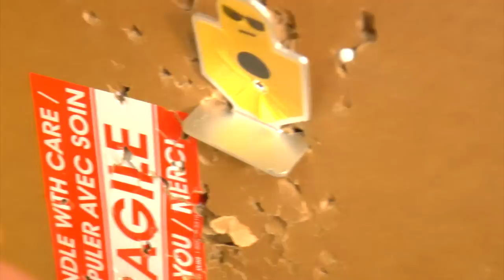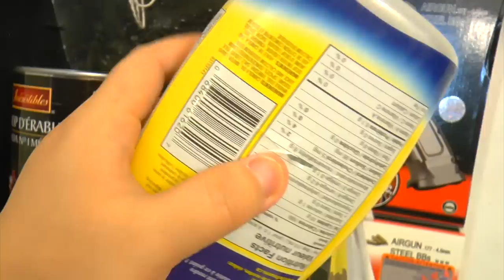APS APM50 Shell Ejecting Co2 Sniper Rifle Destruction Power - Airsoft or Airgun? Seriously.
The APS APM50 is a shell ejecting Co2 sniper rifle with great power and accuracy as well as realism. The complaint of the "shells" that you might lose in a wagon is now long gone with the shell-catcher add-on, plus you can always buy and load more shells before game begins. What we are more interested though, is not the skirmishability of this gun, but is this an airsoft or really an airgun?  The power is VERY awesome!